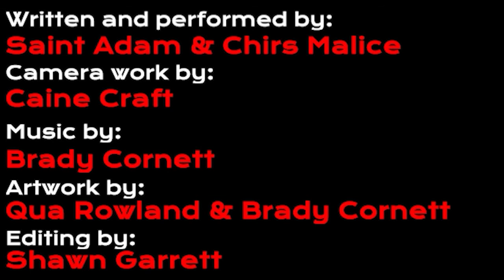Top Joel Shumacher Movies of All Time - The Adam & Chris Show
This week on the Adam & Chris Show, Saint Adam & Chris Malice name their favorite Joel Shumacher movies!

Facebook.com/Chaosbringerproductions